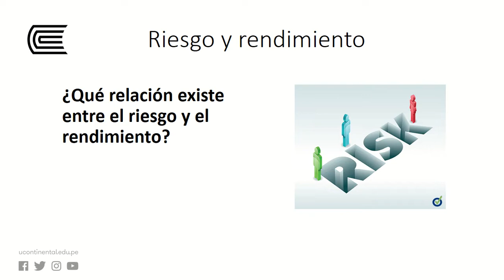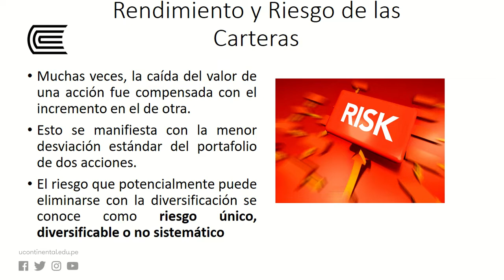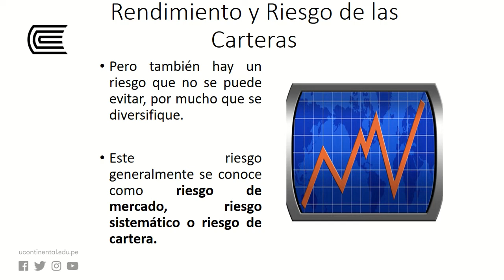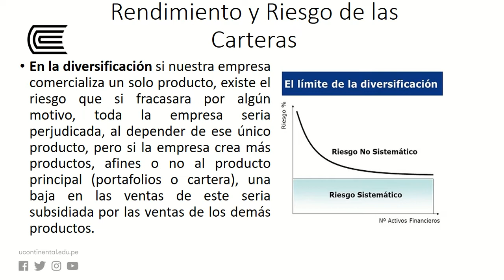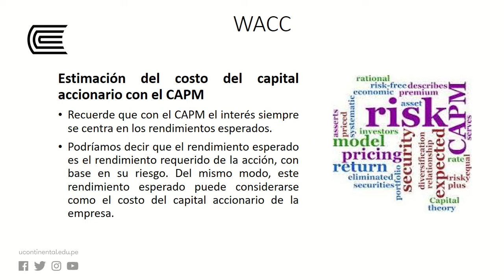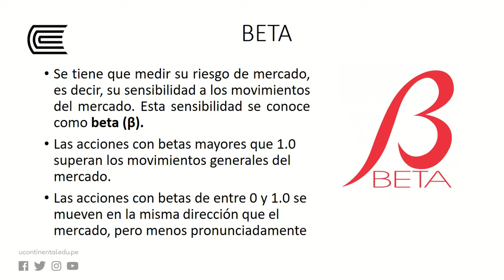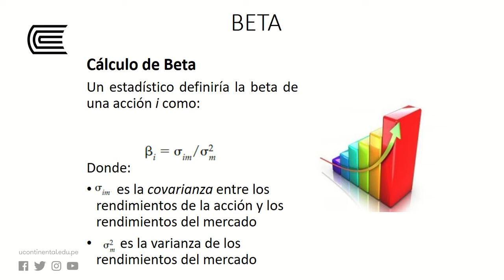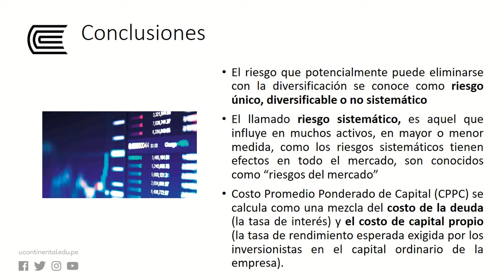Riesgo y rendimiento